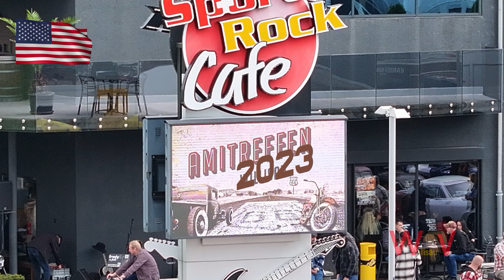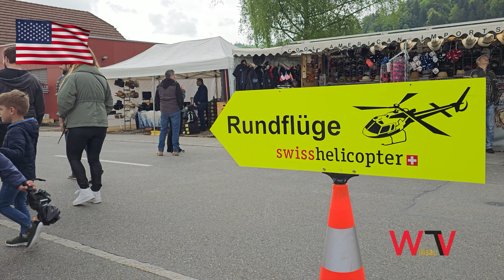AmiTreffen Willisau 2023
Der amerikanische Lebensstil ist in der Region beliebt. Am Sonntag den 14. Mai präsentieren Ami-Fans zum 13. Mal beim Sport Rock ihre Cars und Bikes.